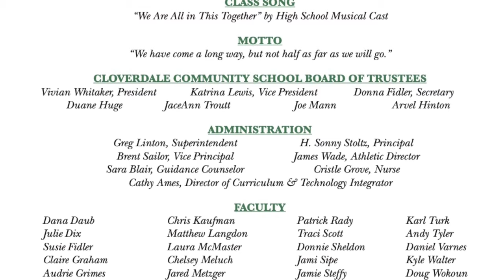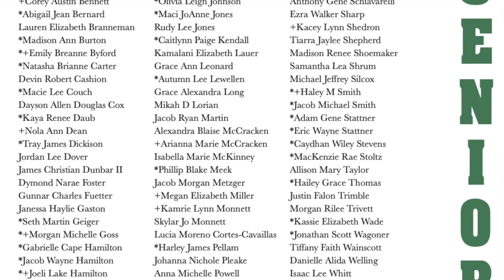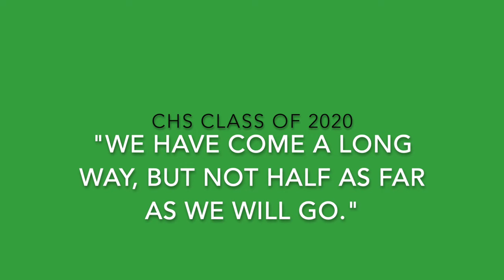Class of 2020 Virtual Graduation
Cloverdale High School Class of 2020 Virtual Graduation